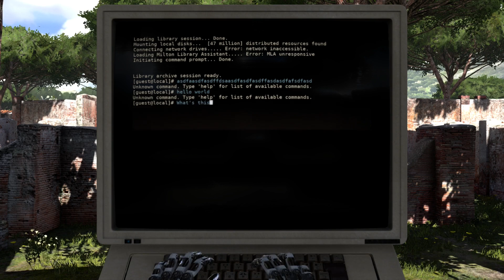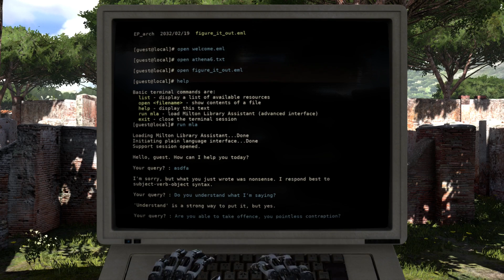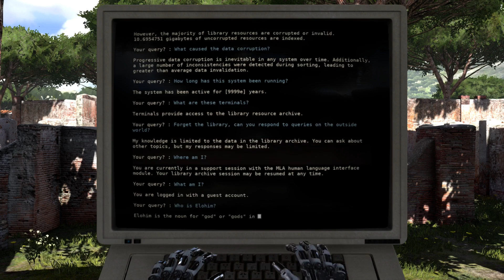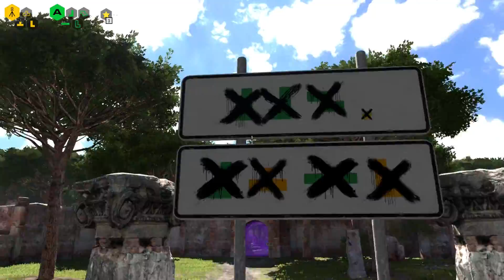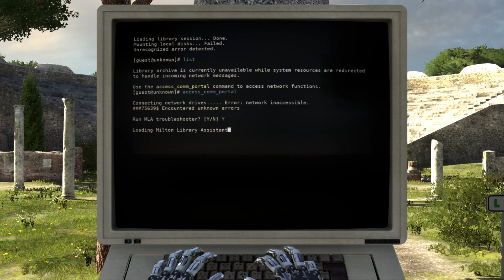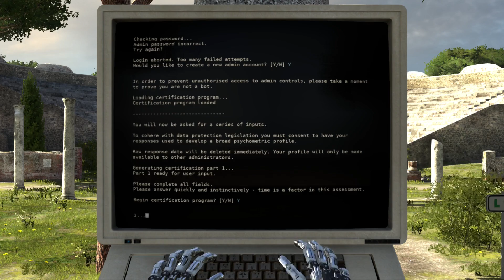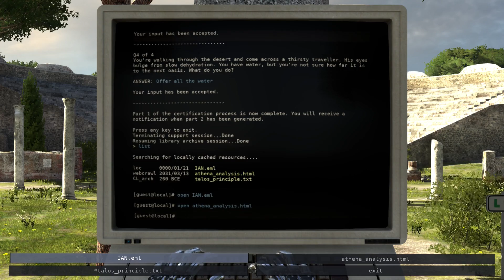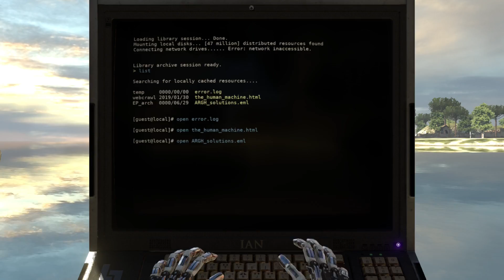The Talos Principle Part 1 (No Commentary)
Let's Play of The Talos Principle (No Commentary)